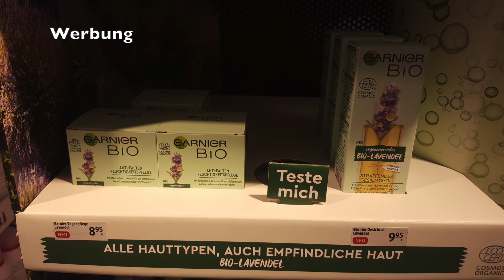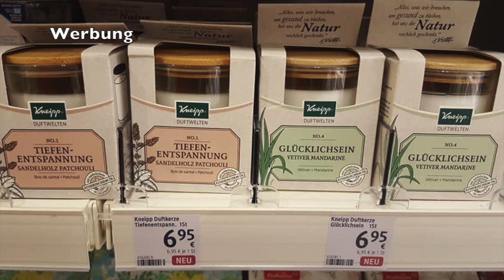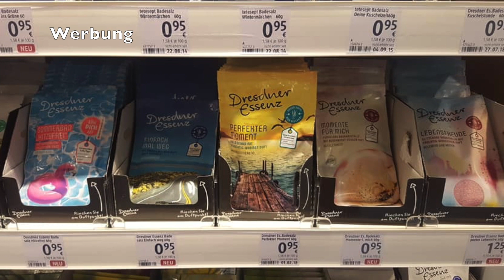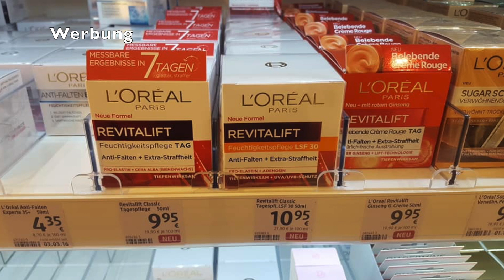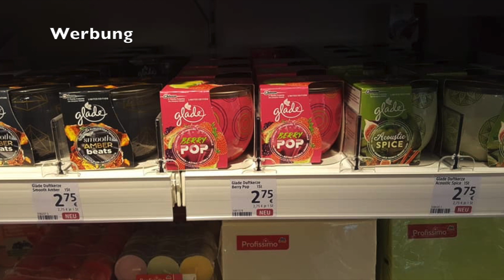DM NEUHEITEN MÄRZ 2019 Neues Sortiment